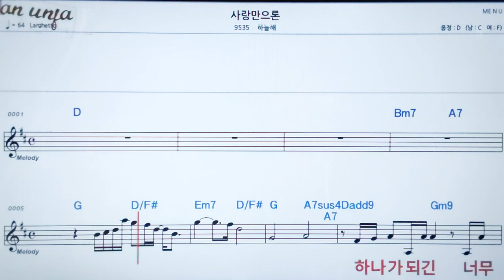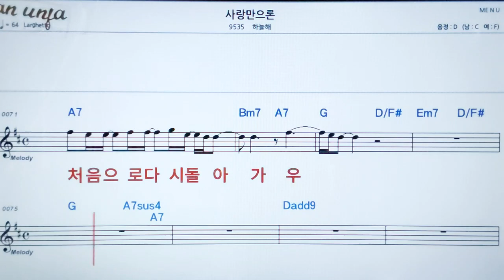사랑 만으로/하늘혜👍악보, 노래,기타 코드,가사,Karaoke*카라오케 반주